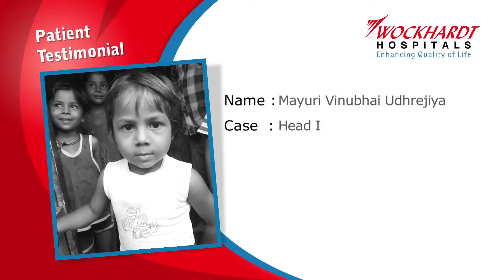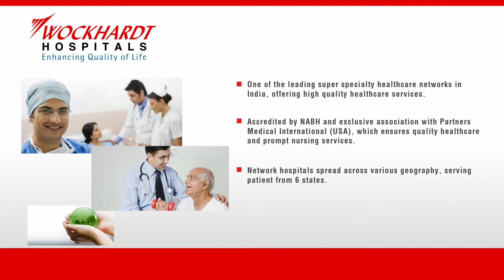Mayuri was treated successfully at Wockhardt Hospital for a head injury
Mayuri, a 4 year old girl was rushed to Wockhardt Hospitals after she had a fall. She was given proper care at the Hospital and is now healed and healthy